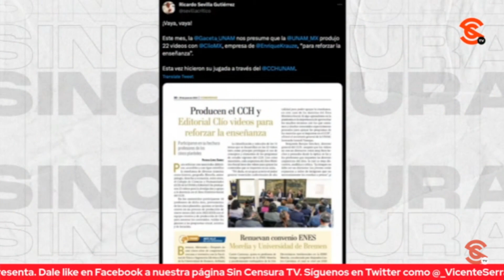KRAUZE Y SHERIDAN SON COMO EL VIRUTA Y CAPULINA DE LA CORRUPCIÓN: RICARDO SEVILLA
El escritor y periodista colaborador de LosDatosDurosMX e Informativo Basta Ricardo Sevilla nos asegura que Enrique Krauze y Guillermo Sheridan son como el viruta y capulina de la corrupción, que de un momento para otro se convirtieron en los proveedores exclusivos de la artillería intelectual en los sexenios pasados porque mañosa y tramposamente se encargaron de legitimar a gobiernos abyectos; se habla entonces de nueve sexenios en los que imperó la intelectualidad orgánica